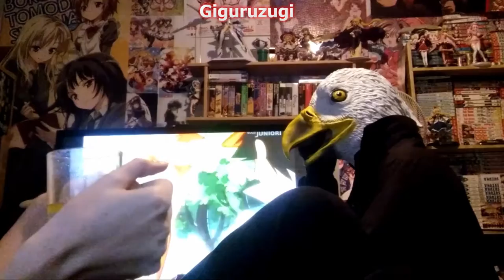TolkkShow; Bloopers #3 Captain Giguruzugi n' Senpai Torukkizu chew the fat...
Täs varhais testis Katottiiin Suomi-Dubin kulta-ajoilta Pokemonin ekaa kautta ja jauhettiin aiheeseen liittyy pascaa, sekä itse jakso oli myös rajattu niin päin persvettä että rajasin sen vielä vähän rankemmin kert tää nyt on tällästä raree hologrammi kamaa ettei ihan kaikkeevoi näyttää tosta vaan...